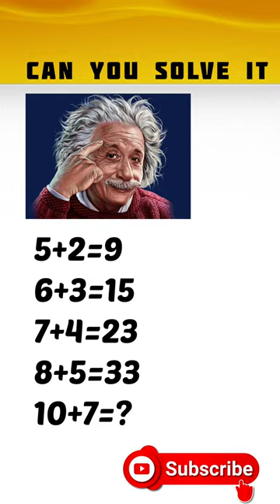Puzzle || Maths Puzzle || Brain Time || Brain Booster || Tricky